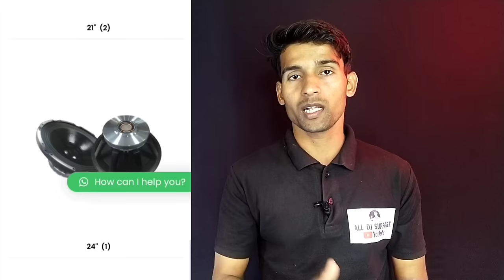Best speaker for dj and live sound system | Dj ke liye kaun sa speaker lena chahiye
ABOUT VIDEO :-
Es video me hamne bataya hai ki dj and live program ke liye sabse best speaker kaun si company ke hote hain es video me hamne samil kiya hai best dj speakers in india and ye bataya hai ki dj ke kaun sa speaker jyada best rahega.

यदि आप लोगो को हमारे  वीडियोस पसंद आये तो please हमे बढने  में मदद करे
धन्यवाद्

0:00 - intro
1:33 - Ahuja speakers for dj and live sound system
2:45 - sweton speakers for dj and live sound system
3:39 - P audio speakers for dj and live sound system
4:49 - Ati pro speakers for dj and live sound system
5:31 - audiotone speakers for dj and live sound system
6:11 - Dynatech speakers for dj and live sound system
6:32 - Studio master speakers for dj and live sound system
7:03 - Stranger speakers for dj and live sound system
8:00 - dj plus speakers for dj and live sound system

Pavan arudra
From- Fatehpur,Uttar-Pradesh (INDIA)
Aducation:- 10th,12th(Math), B.com || CCC, ADCA, TALLY+ACCOUNTING || ITI (NCVT)